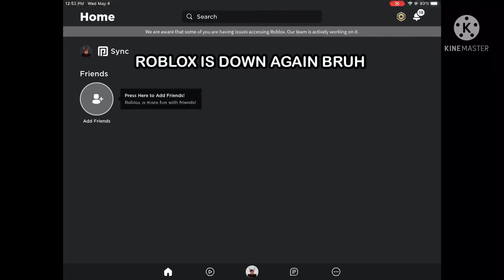Roblox is down again bruh